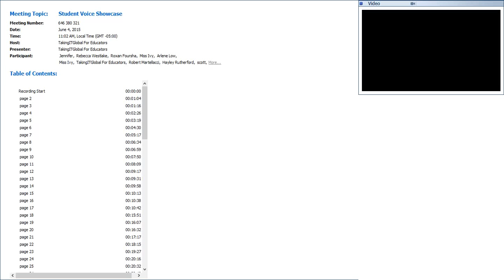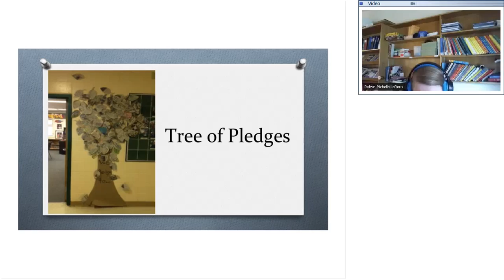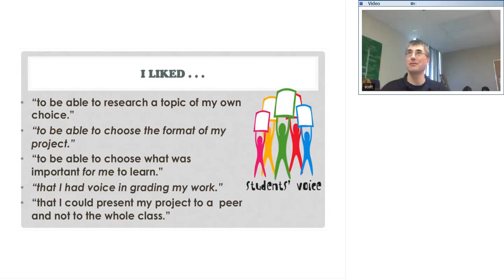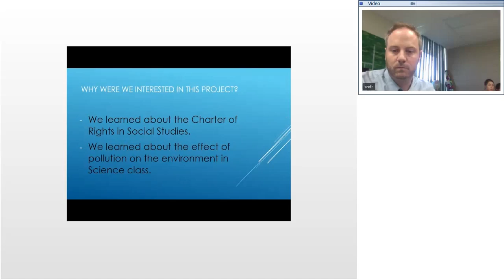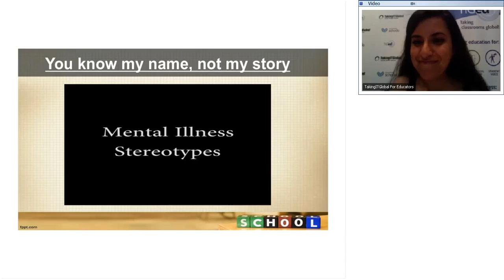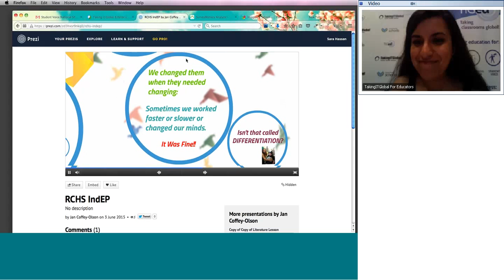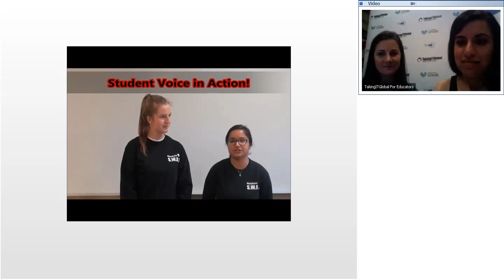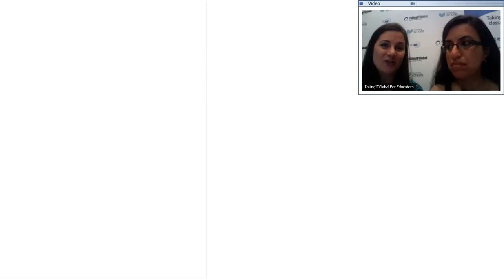Empowering Student Voice in Education: 2015 Showcase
Educators from Sun West, Evergreen, Seven Oaks, Peterborough Catholic, and Simcoe County school districts share the projects they co-developed with their students as part of the professional learning program they embarked on with TakingITGlobal.

Special thanks to the Waterloo Global Science Initiative for providing funding support, and to our endorsement partners the Canadian Education Association, Canadian School Boards Association, and C21 Canada.